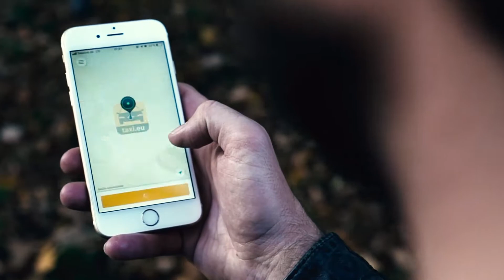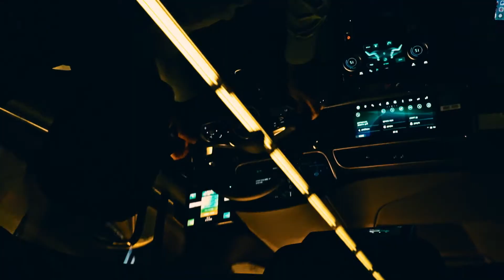MTZ E-Taxi // Imagefilm